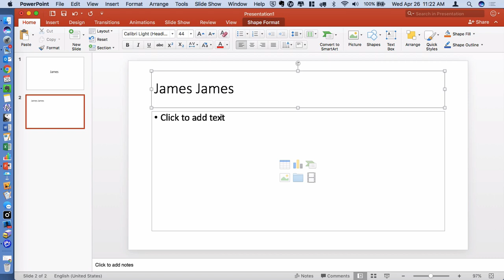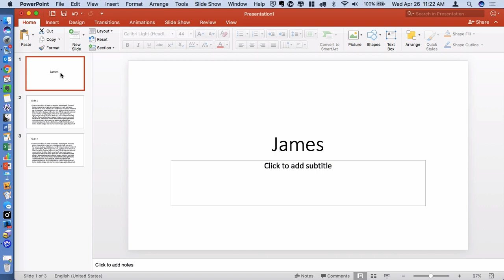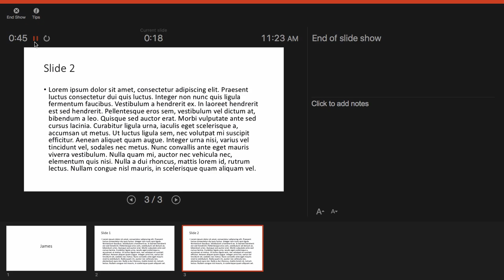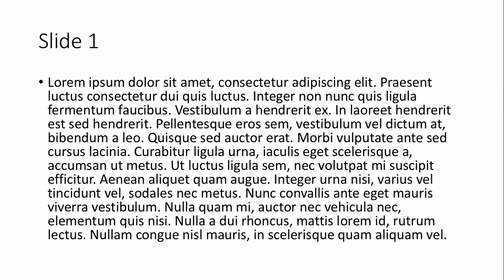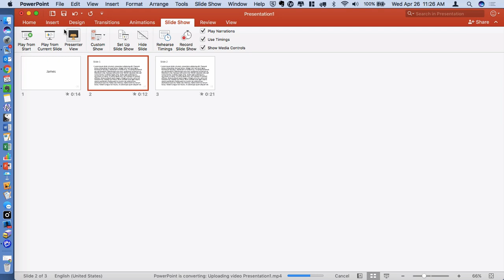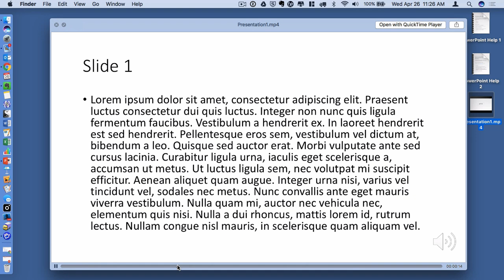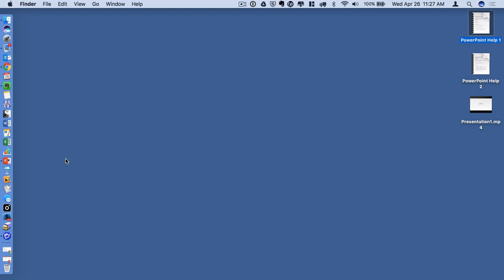How To Make a Video Using Powerpoint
Have you ever wanted to turn your presentation into a video so you could share it on Facebook, Youtube or other social media sites? Well, you're in luck because in this short video I show you how to make a video using PowerPoint.

¯\_(ツ)_/¯